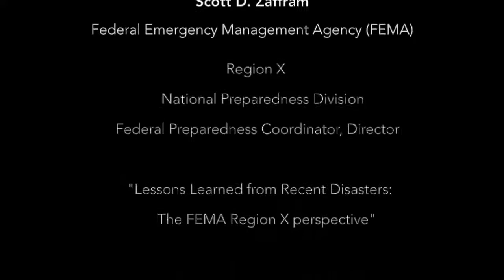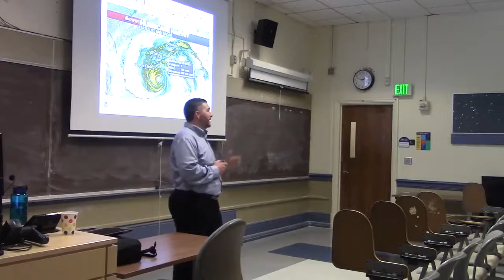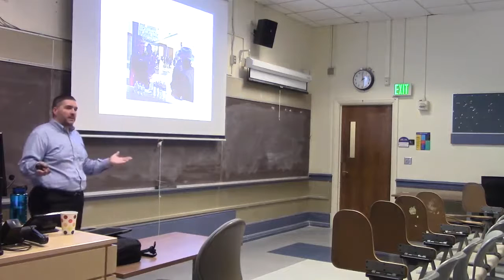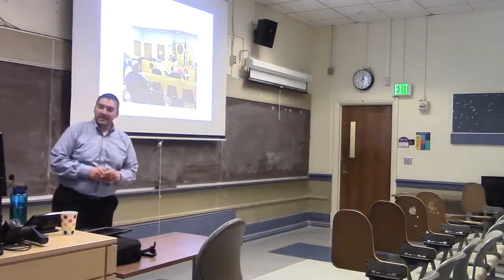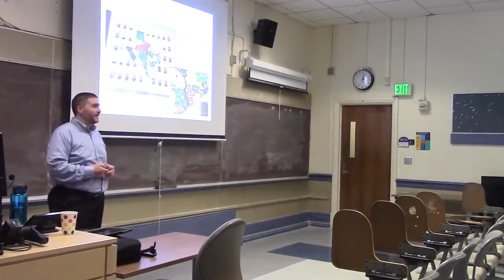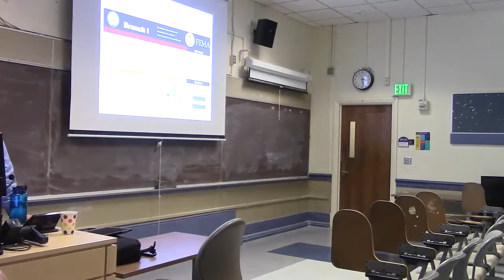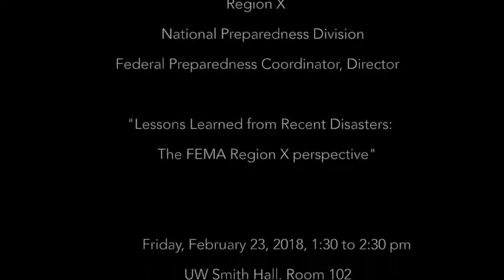Scott D. Zaffram, FEMA Region X, on Disaster Response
Scott D. Zaffram, Federal Preparedness Coordinator, Director, National Preparedness Division––Federal Emergency Management Agency (FEMA)——Region 10, on "Some Lessons Learned from Recent Disasters: The FEMA Region X perspective"

Friday, February 23, 2018, 1:30 to 2:30 pm (UW Smith Hall, Room 102)

Scott D. Zaffram's slide deck can be obtained from